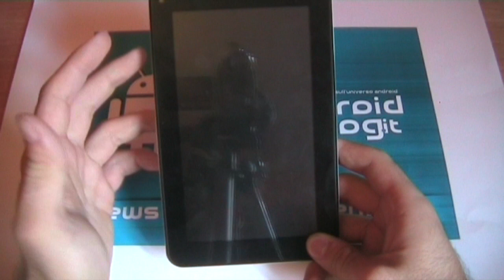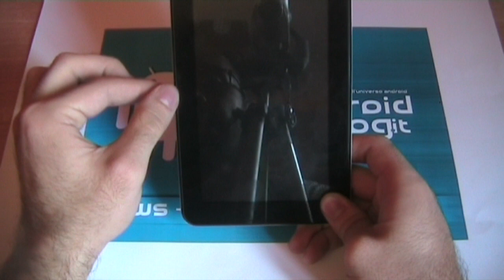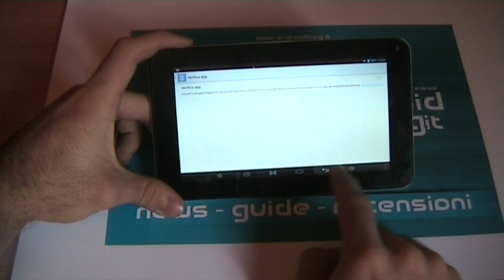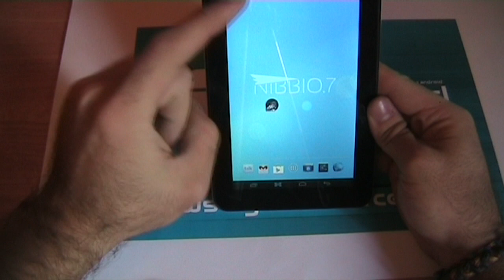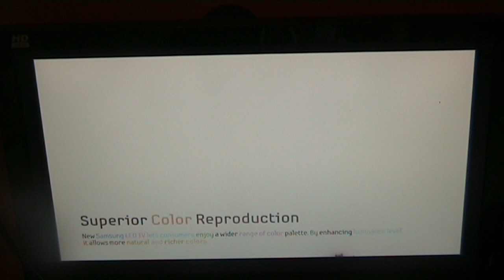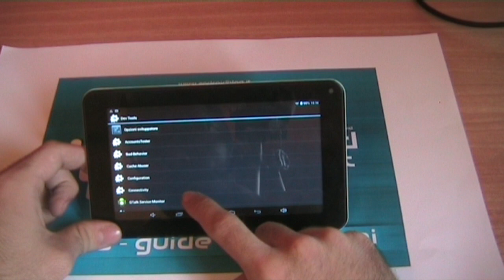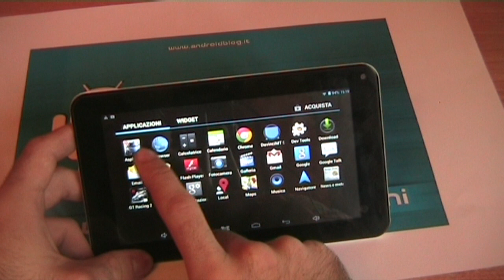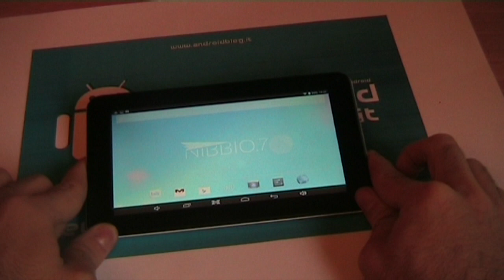Recensione DaVinci Nibbio 7 by AndroidBlog